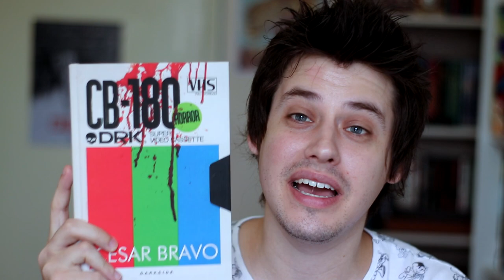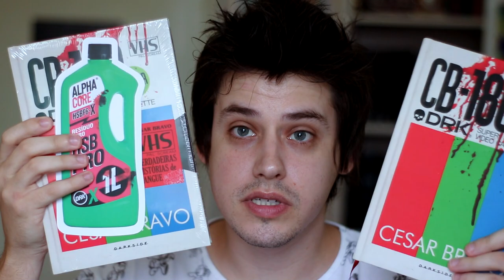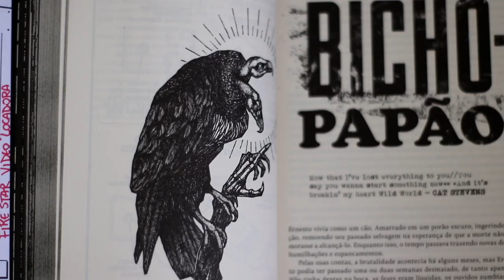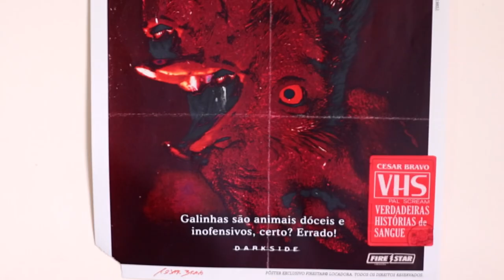O AUTOR QUE DOMINA TODO O TIPO DE TERROR | VHS - Cesar Bravo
Hoje, meus amigos, trago pra vocês a resenha do lançamento da Darkside Books, o VHS - Verdadeiras Histórias de Sangue, do autor Cesar Bravo. Espero que gostem.

📚Wattpad: nifrido
🧞Lista de desejos

📮 CAIXA POSTAL:
Capão da Canoa/RS
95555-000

Use o cupom NIFRIDO3 para 3% em QUALQUER produto da loja!